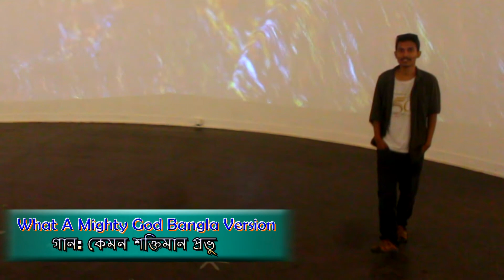Kemon Shaktiman Provu কেমন শক্তিমান প্রভু Bangla Christian Song - What A Mighty Bengali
কেমন শক্তিমান প্রভু
যাকে অামরা সেবা করি
স্বগে মও্বে যপে নাম
দূতেরা করে প্রণাম

তাহার নাম যীশু
দুঃখের হয় অবসান
ভা্ংগা হৃদয় জুড়েছেন
বন্ধীর বন্ধন ভেংগেছেন
চিরদিনই মুক্তি এনেছেন

( আমাদের ভিডিও দেখার জন্য ধন্যবাদ এবং আপনার বন্ধুদের সাথে শেয়ার করতে ভুলবেন না। )

যেন আমরা আরও যীশুর গান, নাচ, প্রচার ও প্রভুর কাজ করতে পারি।